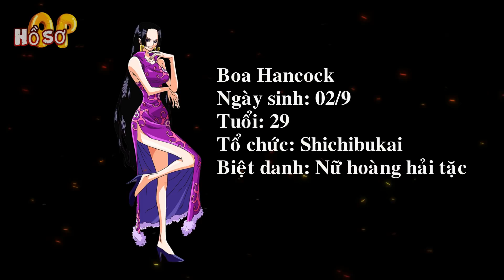Tất tần tật về Boa Hancock - Harem số một của Luffy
[Hồ sơ OP] - Hancock tên đầy đủ là Boa Hancock. Cô sinh ngày 2 tháng 9, hiện tại 29 tuổi, cô nàng là đoá hồng duy nhất trong tổ chức Shichibukai với biệt danh là nữ hoàng hải tặc.